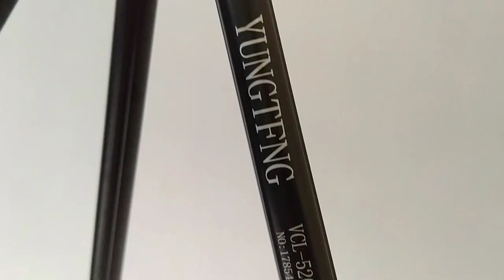COMPARING TRIPOD FROM SHOPEE! | Syazwani Shukri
Hey Assalamualaikum again! It's Wani here with a longer video! Sorry for not uploading on Raya but I really wanted it to be a time without gadget. But here I am! Thank you for your warm support ❤

Peralatan:
- Realme 5
- Inshot